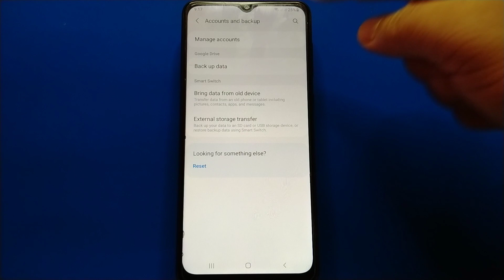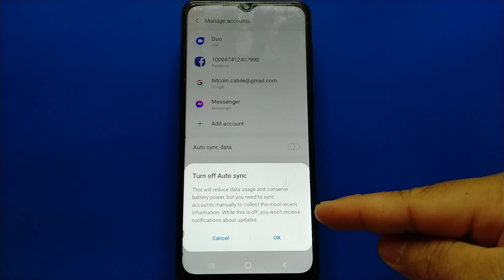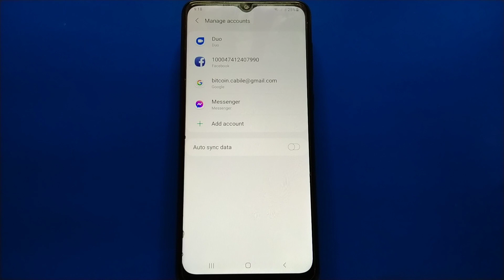How to Turn ON or OFF Auto Sync Data on Samsung Galaxy A02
Do you want to turn on or off auto sync data on Samsung Galaxy A02 mobile phone.

Thanks...